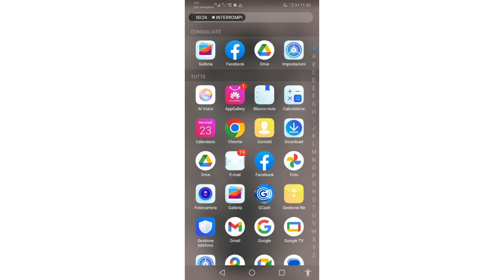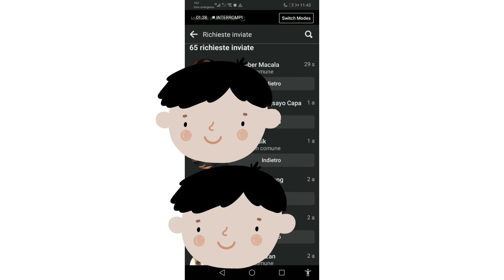Come Vedere Su Facebook Le Richieste Di Amicizia Inviate 2024